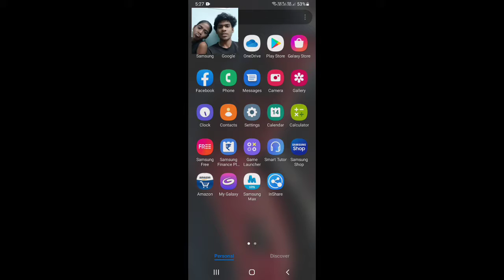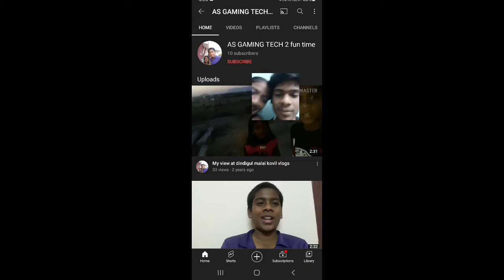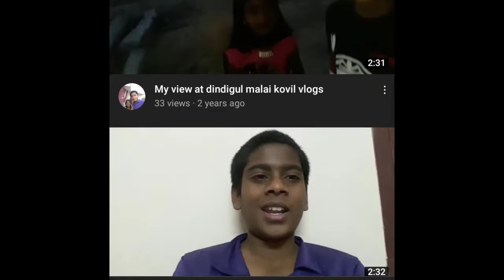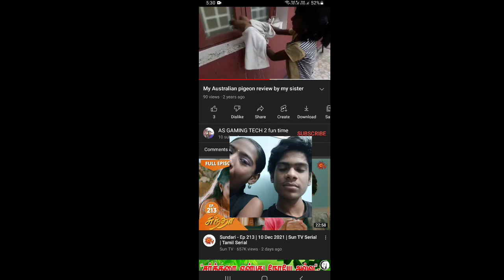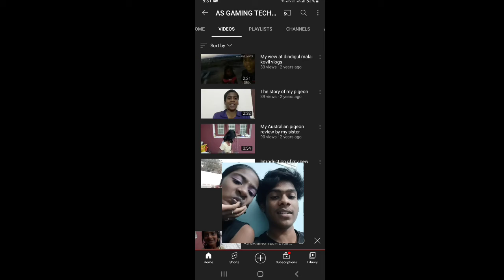மறைக்கப்பட்ட உண்மை !!!! | Hidden video on YouTube | Tamil